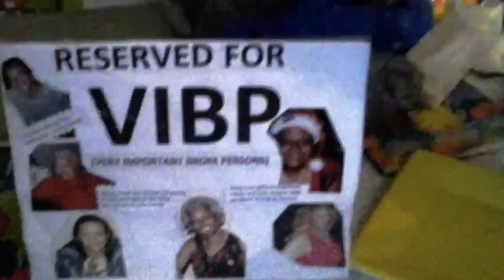IPF - Ms. Ernestine's Birthday Celebration at The Ambrosia Room, pt. 6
International Prolife Federation aka IPF Productions presents "Ms. Ernestine's Birthday Celebration at The Ambrosia Room, 5444 South Damen on Chicago's Southside.  A fantastic daytime Matinee Birthday Celebration meeting new friends and wonderful people at The Ambrosia Room on th4eir weekly Super Wedensday Event.